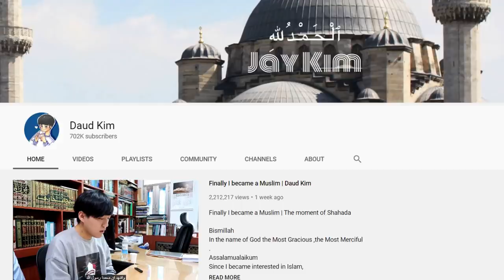FAMOUS YOUTUBER ACCEPTS ISLAM (REACTION)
Welcome to Islam, Daud Kim.
We need to look after our revert bros/sis, it's not all about the hype at the start.